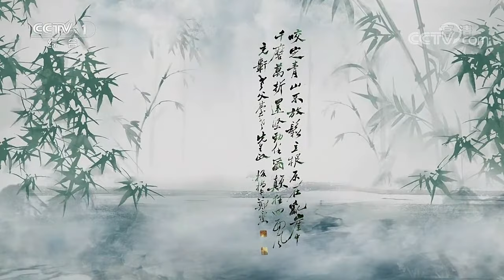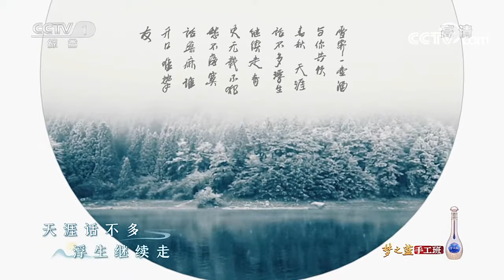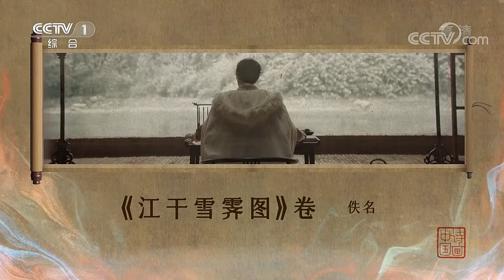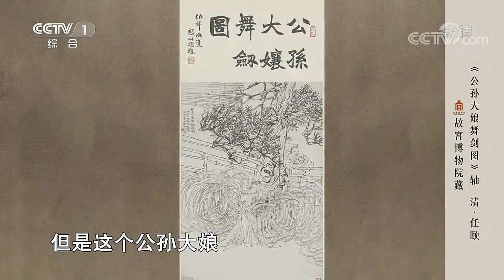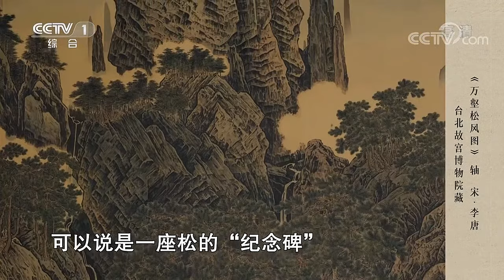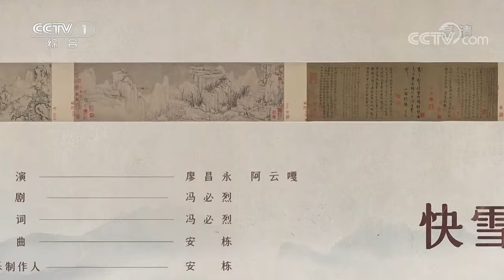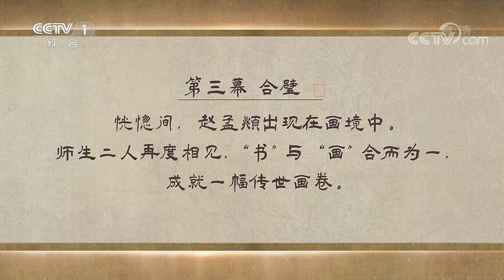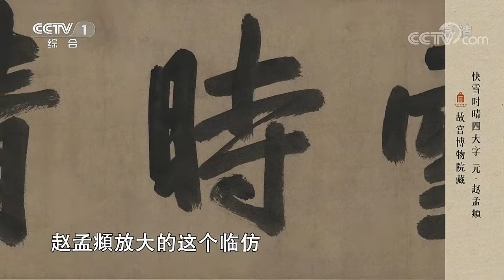【Full】廖昌永、阿云嘎古装演绎音乐短剧，许嵩、方文山联手创作国风新歌 | CCTV「诗画中国」第2期 20220904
若经典诗画“活”起来，会有多美？诗、画、音、舞、剧、曲等艺术形态融合，有多精彩？作为总台全新打造的大型文化节目，《诗画中国》以“诗画合璧”的全新样态和新颖视角，辅以电影级别的拍摄与制作，为观众呈现出一幅赏心悦目的中华文化壮美图景。关注CCTV中国中央电视台，与主持人撒贝宁一同品味“纳山河万景，涵上下千年”的中国诗画之美。

0:00:00 本期节目主要内容：
0:01:50 樊少皇 杨德战带您走进《竹石图》轴；
0:03:35 《竹石》 武术表演：樊少皇 杨德战 古琴演奏：丁承运；
0:15:08 许嵩带您走进《江干雪霁图》；
0:16:52 《纸上雪》 演唱：许嵩；
0:31:08 郝若琦带您走进《公孙大娘舞剑图》；
0:33:10 《剑器行》 舞蹈：郝若琦；
0:46:46 胡彦斌带您走进《万壑松风图》；
0:48:47 《万壑松风》 演唱：胡彦斌 舞蹈：魏伸洋；
1:02:27 阿云嘎 廖昌永带您走进《快雪时晴书画合璧》卷；
1:04:56 《快雪时晴》 表演：廖昌永 阿云嘎。